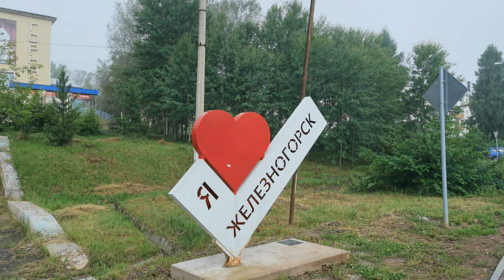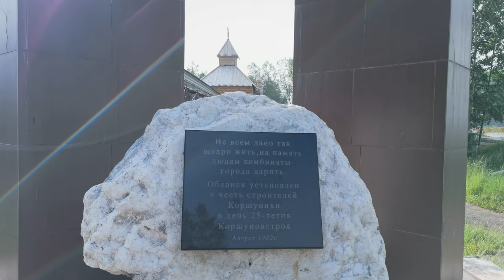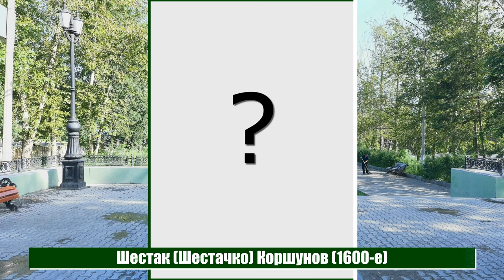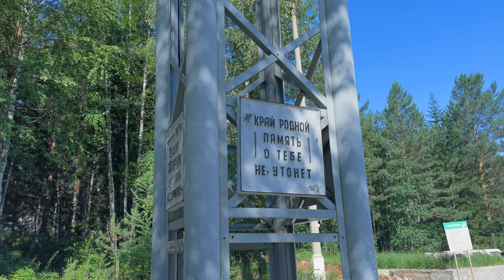Железногорск-Илимский | Байкало-Амурская магистраль (БАМ)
Цикл видео о путешествии по БАМу, который был стройкой века, самым дорогим и сложным инфраструктурным объектом в СССР.

Город Железногорск-Илимский в Иркутской области, выросший у "железной" горы от которой остался только глубокий карьер. Железнодорожная станция имеет название радикально отличающееся от названия города. Мало того, что сами по себе наименования разные, так и гидронимы отличаются тоже, с одной стороны река Илим, а с другой - Ангара. Станция Коршуниха-Ангарская 552 км БАМа.